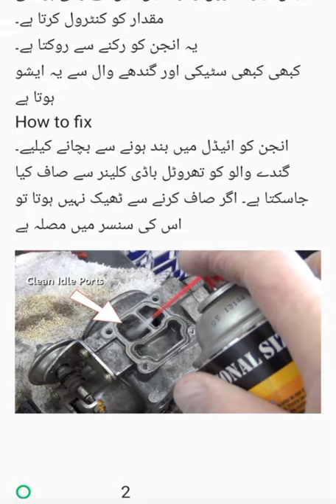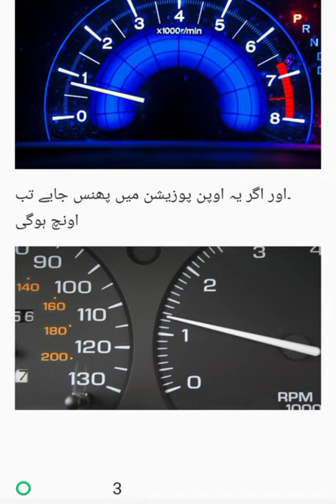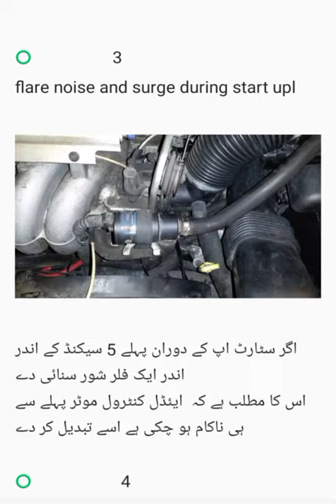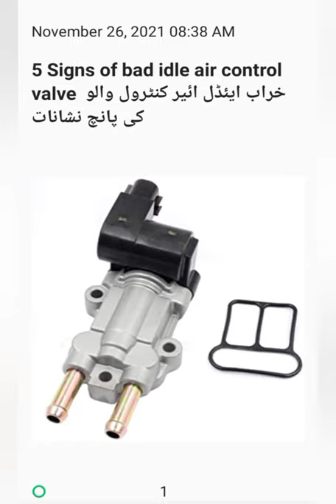5 symptoms of bad IAC Valve (idle Air control valve) in Urdu Hindi English